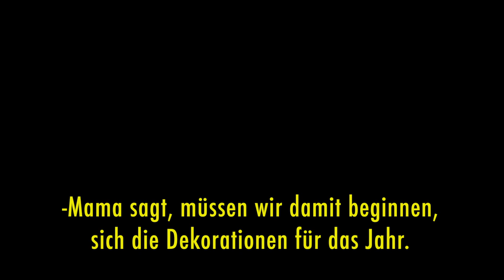BONE DADDY: colourized for a german audience | a short film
BONE DADDY as originally conceived.

"First Drag" performed by Trans World Airlines from the album "Smoker's Lounge Deluxe".